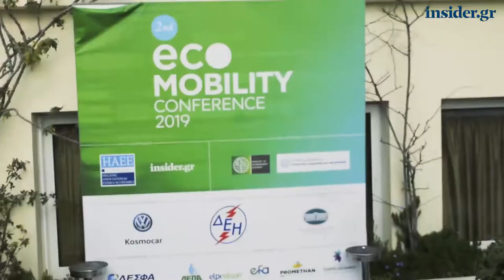Η ανάπτυξη της ηλεκτροκίνησης στην Ελλάδα.